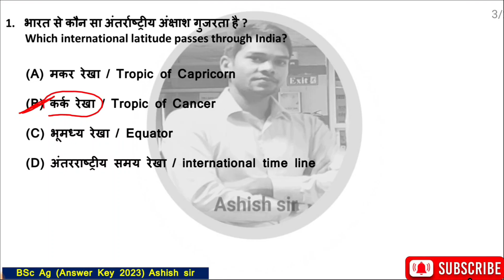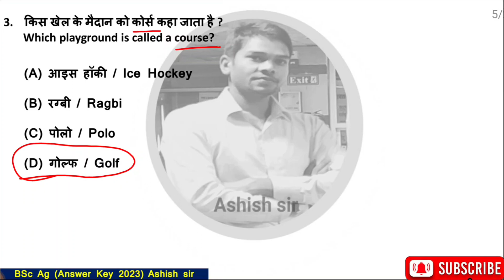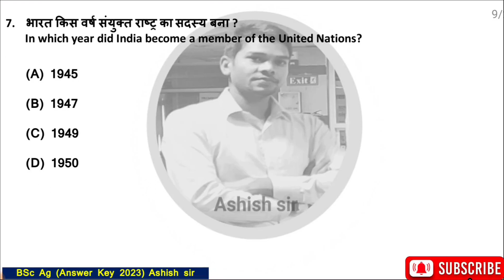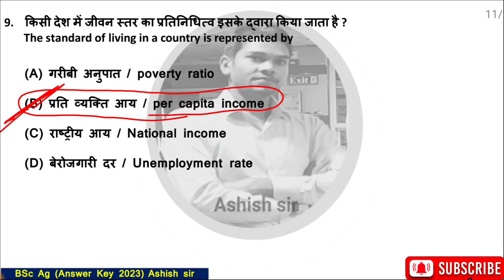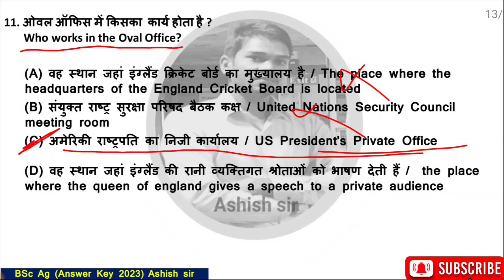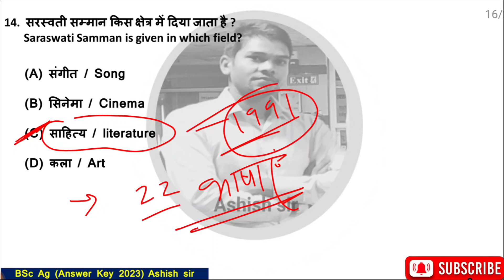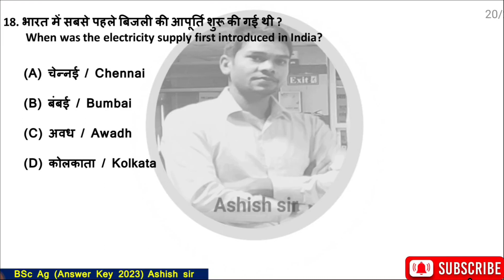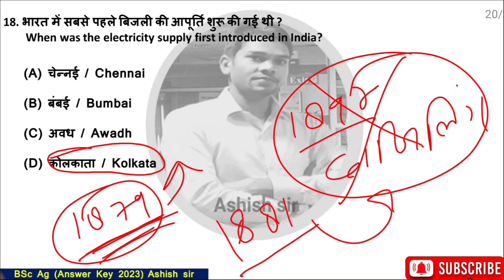UPCATET GS Answer Key 2023 || UPCATET 2023 GS PAPER SOLUTION UG BSc Ag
इतिहास/History

Present perfect tense Assertive & Negative sentences ,
Present perfect continuous tense interrogative sentence